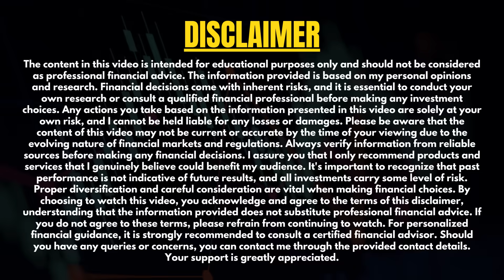Tata Technologies All Doubts | Tata Technologies IPO Details